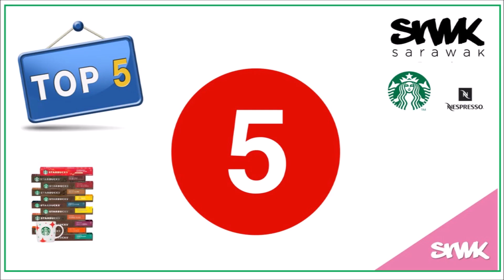Starbucks Nespresso introduction trade Proximity Channels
Top 5 success elements of introduction Starbucks Nesspresso promotion by Sarwak in the proximity channels (Proxy Delhaize and Carrefour Express)